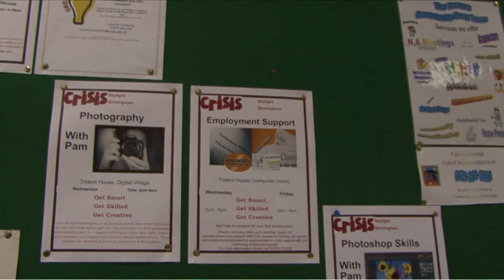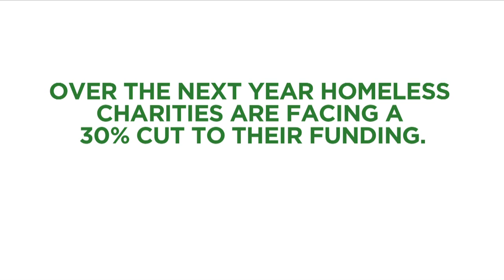Robin On The Road Meets Crisis Birmingham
Crisis Skylight Birmingham is an outreach service that works with homeless and vulnerable adults aged 18+. They offer a structured 10 week programme, taster sessions and one-to-one support to their clients  learn more skills, improve your confidence and support their journey towards independence.

We caught up with them in Birmingham to see how life had changed since the economic crisis, and what the future looks like for the people they work with.